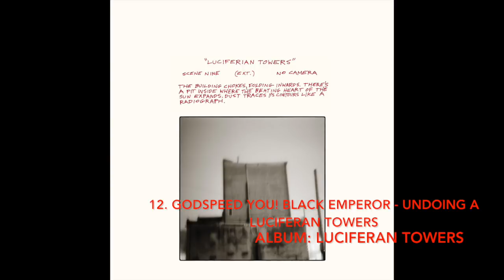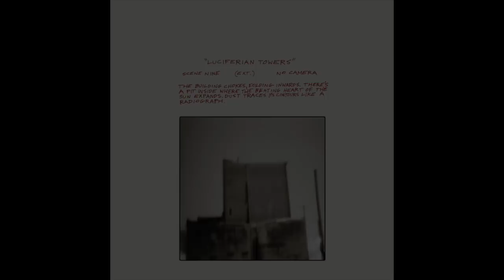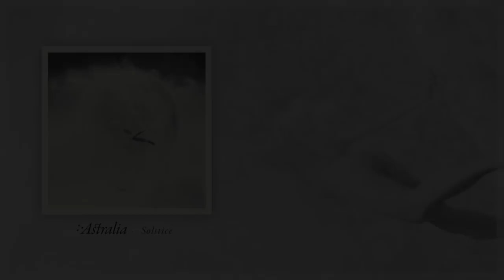WPRD's Top 30 Post-Rock/Metal/Experimental Songs of 2017 (Part 2)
This is the second and final part of my best post rock/metal/experimental songs of 2017. Once again, the post rock journey has been magnanimous throughout the year and I had the opportunity to discover so many great acts all throughout the year.

Thank you all the listeners, fans and artists for being a part of the WPRD family and I hope that it continues to grow in the forthcoming years! Happy new year and lots of love :)

Tracklist:

15. Hammock - Mysterium 00:00
14. Carbon Based Lifeforms - Dodecahedron 07:14
13. Am Fost La Munte Și Mi-a Plăcut - Pantelimon? Nu, Că Mă Retrag 16:01
12. Godspeed You! Black Emperor - Undoing A Luciferan Towers 23:14
11. The Chasing Monster - Creature 31:05
10. This Patch of Sky - Coordinates (44°06'12-N 121°46'09-W) 36:07
09. The Last Sighs Of The Wind - The Return Of Thunder 42:48
08. MMTH - A Thousand Years 48:57
07. The Echelon Effect - Scatter Of Hope 58:38
06. Distant Dream - Reverse (Feat. Stel Andre) 1:04:31
05. Kauan - Silville Nousu 1:10:14
04. Silent Whale Becomes A° Dream - Lacrymósa Dies Illa 1:19:50
03. Astralia - Farewell and Encounter 1:37:30
02. Heretoir - Golden Dust 1:45:32
01. Hubris. - Deimos To Phobos Pt 1 1:52:03

LINKS

Hammock

Carbon Based Lifeforms

Am Fost La Munte Și Mi-a Plăcut

Godspeed You! Black Emperor

The Chasing Monster

This Patch Of Sky

The Last Sighs Of The Wind

MMTH

The Echelon Effect

Distant Dream

Kauan

Silent Whale Becomes A Dream

Astralia

Heretoir

Hubris.